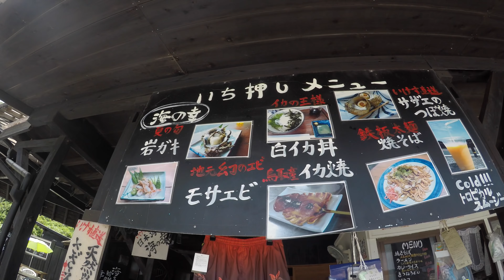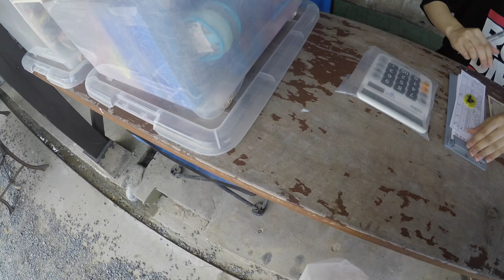海の家で１万円分食べてみたらパパがさみしい顔した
❤︎【太陽チャンネル新グッズ】はこちらから！
※今回は誰でもどこでも着ていただけるデザイン！

チョコの食べすぎでパパとママの顔がチョコだらけになっちゃった！МАМА в ШОКОЛАДЕ! LOTS OF CANDY CHALLENGE CHOCOLATE FACE